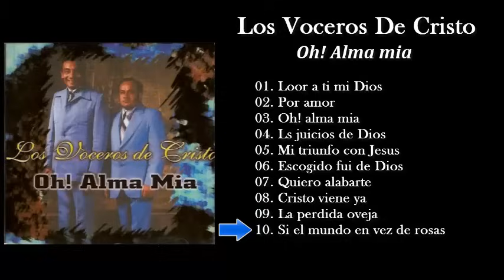Los voceros de Cristo Oh! Almia mia Album Completo